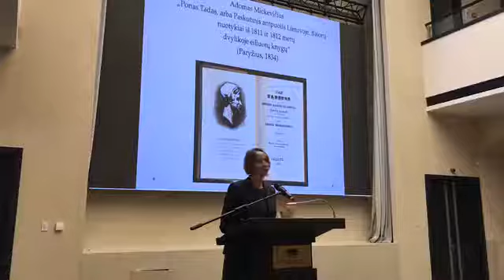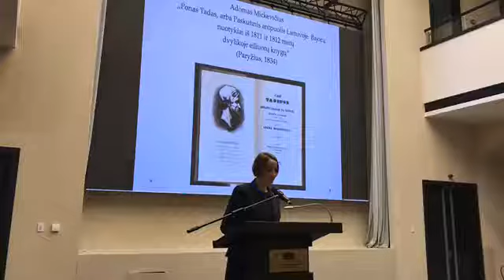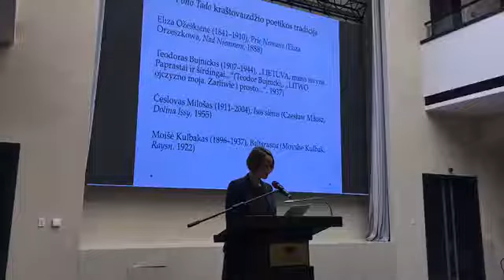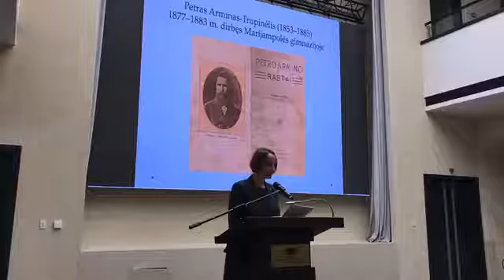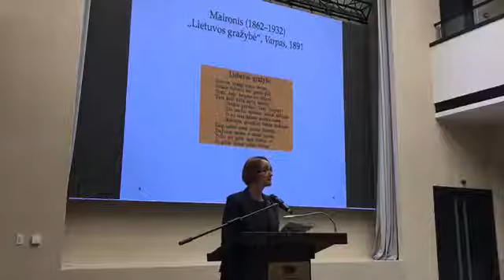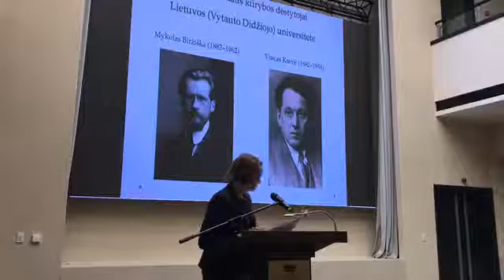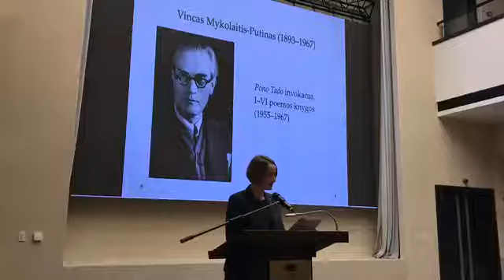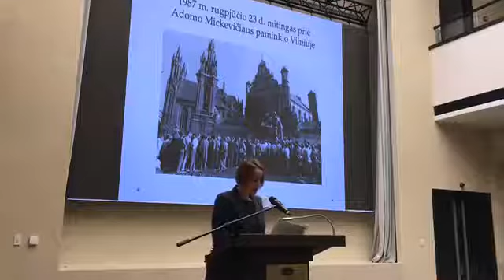Vieša paskaita „Pono Tado“ įtaka ir recepcija lietuvių literatūroje“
Prof. dr. Brigita Speičytė (Vilniaus universitetas, Lietuvių literatūros ir tautosakos institutas)

Adomo Mickevičiaus poema Ponas Tadas (Pan Tadeusz, Paryžius, 1834) – iškiliausias lenkų Romantizmo kūrinys, lenkų kultūroje ir literatūroje pelnęs tautinės epopėjos rangą, esmingai veikęs taip pat ir kitų XVI–XVIII a. gyvavusios jungtinės Lenkijos ir Lietuvos valstybės tautų – lietuvių, baltarusių, ukrainiečių, tam tikru mastu ir žydų litvakų, – kultūras: formavęs bendruomeninės tapatybės vaizdinius, politinę mintį, įsirašęs į šių tautų literatūrines tradicijas.

Poema, sukurta emigracijoje po tragiškai pralaimėto 1830–1831 m. Lenkijos ir Lietuvos sukilimo prieš Rusijos imperiją, Lietuvos skaitytojus pasiekė XIX a. antroje pusėje kaip nelegalus, Rusijos cenzūros draudžiamas kūrinys. Veikęs literatūriniame pogrindyje, Ponas Tadas istorinės Lietuvos skaitytojų buvo pripažintas kaip jų kultūrinę ir tautinę tapatybę išreiškiantis kūrinys. Nuo XX a. pradžios besiformuojančioje modernioje lietuvių kultūroje Ponas Tadas tapo kovos dėl kultūrinės atminties vieta. Kūrinys, pasitraukęs į lietuvių nacionalinės literatūros kanono šešėlį, išliko svarbus kultūros rezervas, prie kurio grįžtama lemiamais Lietuvos istorijos momentais.

Pono Tado skaitymo istorija Lietuvoje sudaro tarsi tolesnį poemos tęsinį – meilės ir atstūmimo, kivirčo ir susitaikymo siužetą.